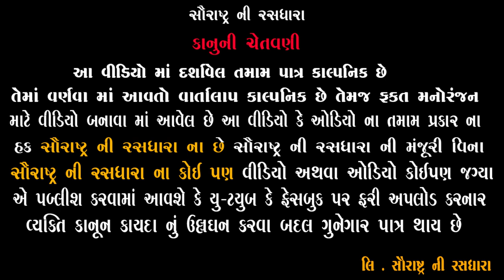ધાધર ના ધજાગરા | Full Comedy | 2022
Artist: Jagdish Bhetariya, Bhavesh Ahir ,  Hari Danger , Nikita Patel
Label : Saurashtra Ni Rasdhara
Producer-Concept : Hitesh Ahir
Director : Chetan Ahir
Camera Men : Hardik Ahir
Powered by : Madhav Computer